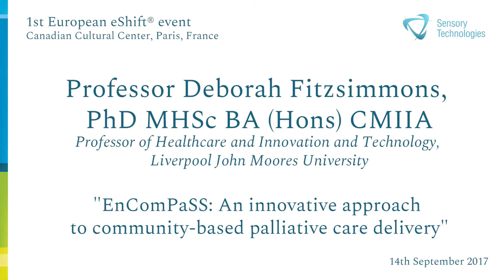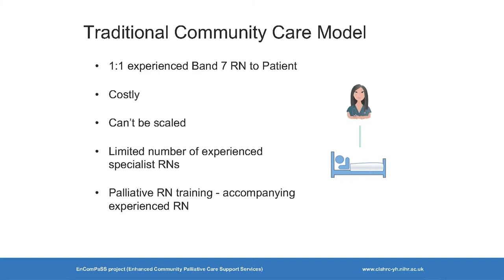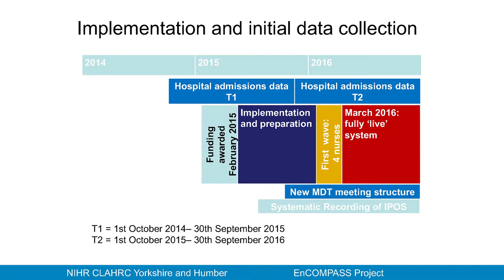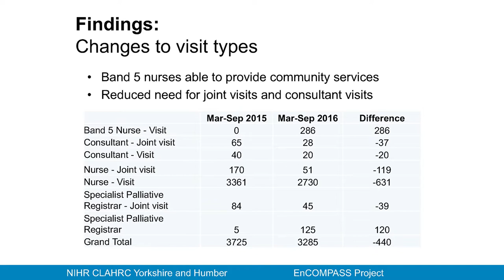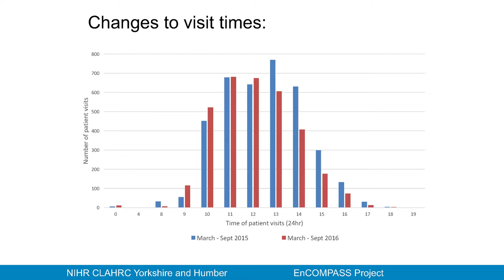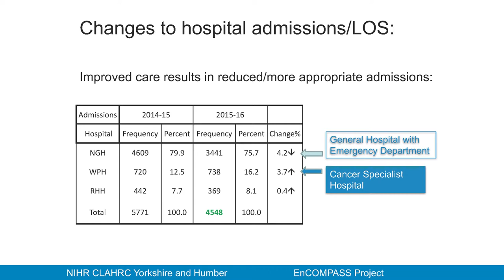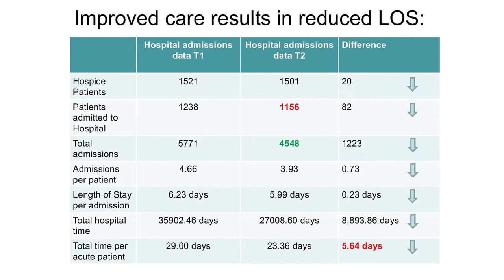Professor Deborah Fitzsimmons - EnComPaSS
Professor Deborah Fitzsimmons, who is now based at Liverpool John Moores University, is the Lead for the EnComPaSS project which saw the successful launch of eShift in the UK. Professor Fitzsimmons, along with Professor Sue Mawson, Director of NIHR CLAHR, and Dr. Steve Ariss, Research Lead, were the core team who implemented and evaluated eShift in collaboration with St. Luke’s Hospice in Sheffield, UK. The presentation discusses the need for implementation, research methods adopted and key results to date, including an estimated cost saving of £2.4 million.